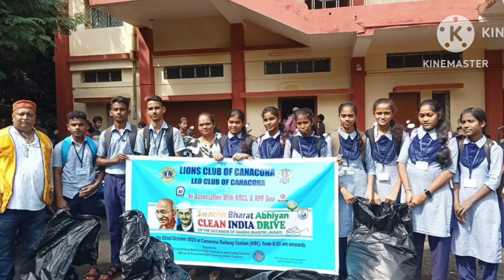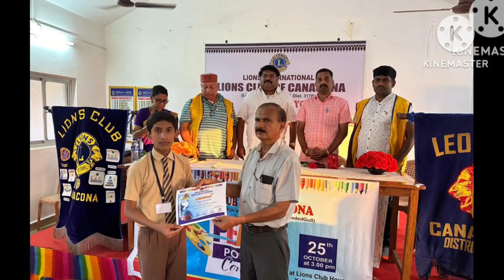Secretary Report of 2023-24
Secretary